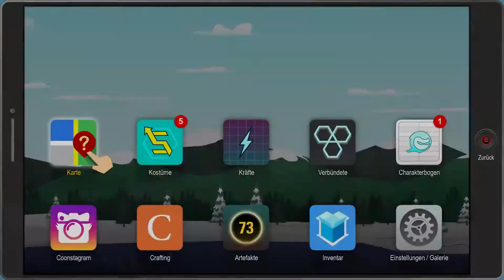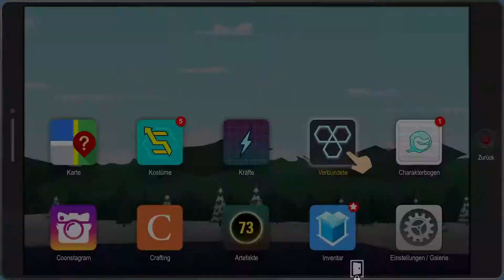SOUTH PARK: DIE REKTAKULÄRE ZERREIßPROBE #015 - Küchenkampf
Tach Leudé:-),

♫➡ Ingame
Mein Rig und meine Peripheriegeräte:

Mein Rig:
Mainboard ➡ Gigabyte GA-AB350 Gaming 3
RAM ➡ Corsair DDR 4 3200 Mhz 16GB Kit
CPU ➡ AMD 1700
CPU-Kühler ➡ AMD Box
Festplatte 2 ➡ Seagate Desktop HDD ST3000DM001 3000GB
Gehäuse ➡ SilverStone SST-PM01C-RGB

Meine Peripheriegeräte:
Gaming Stuhl ➡ Diablo X-One (blau/schwarz)
Lenkrad ➡ Thrustmaster T150 Ferrari Edition
Webcam ➡ Logitech C920
Mischpult ➡ Mackie 1402 VLZ4
Schau Leudé